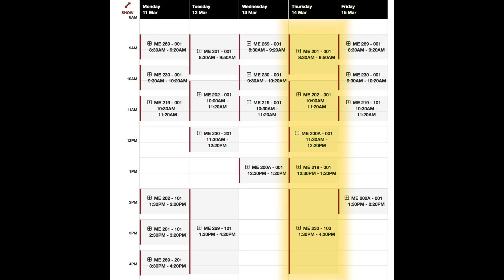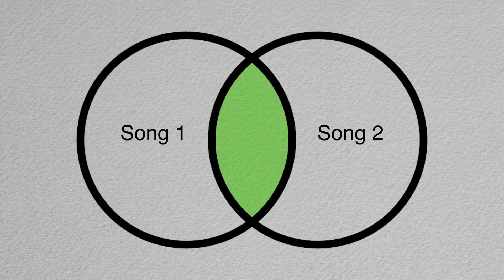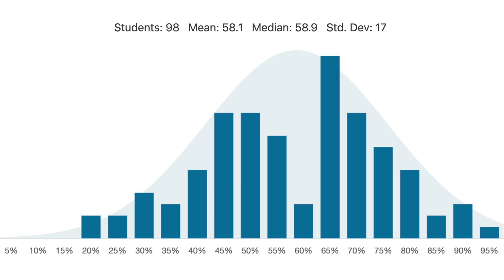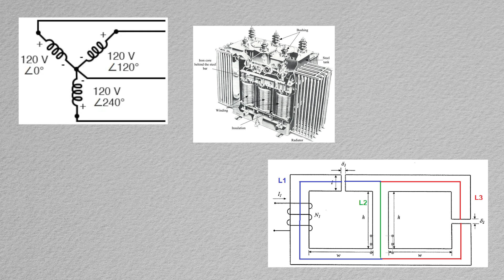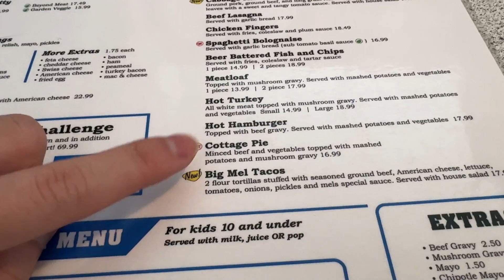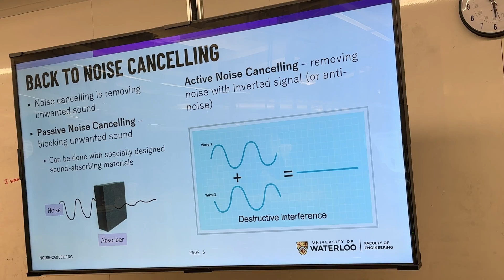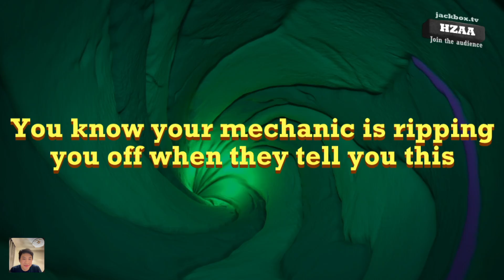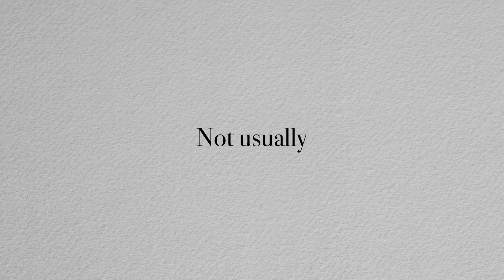I Survived 2nd Year Waterloo Engineering - Day in the Life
Day in the life as an Engineering student at the University of Waterloo. Here we go again. Last year, I made a video on what it was like in first year Mechanical Engineering. Now that I’m older and marginally wiser, let’s see how much has changed. In this video, I will go over what classes I take like Calculus, Physics, Materials Science, and Circuits. I will also show what extracurricular activities Waterloo provides like workshops in audio, engineering analysis, and machine learning. This is my life in College!

Who's Using Who? - The Mini Vandals
Nilly Willy - Yung Logos
Wehrmut - Godmode